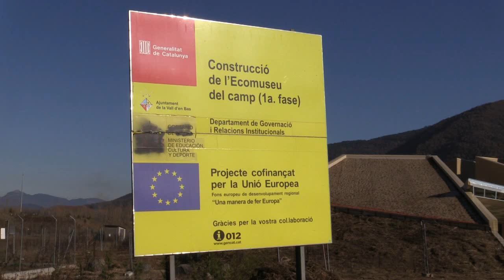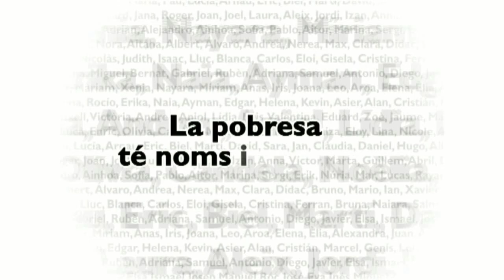L'ecomuseu de la Vall d'en Bas veurà la llum l'any vinent i el geriàtric en espera 2013